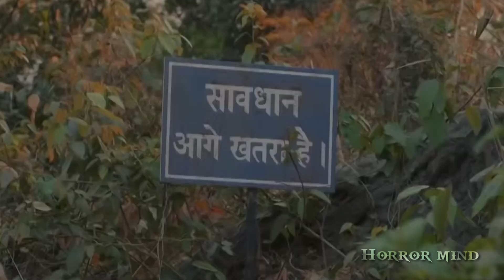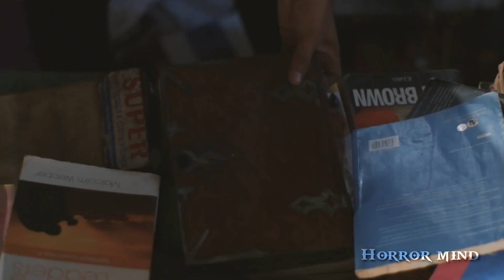काली डायन | Fear Files Darr ki Sacchi Tasviren Dayan New Episode Explained Fear Files New Story 2022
Fear Files Darr ki Sacchi Tasviren New Episode
Fear Files real story
Fear Files new episode 2022
Fear Files dayan pratha
Fear Files Dayan New Episode
Laal Ishq Dayan Episode
Dayan ki kahani
Aahat new episode
Bhoot Aaya
Horror mind